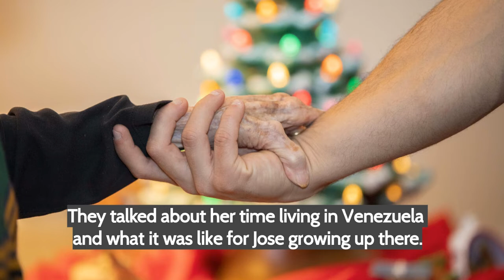Houston Astros player Jose Altuve visits Buckner Parkway Place resident for her 100th birthday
Houston Astros player, Jose Carlos Altuve, provides the birthday surprise of a lifetime by visiting Buckner Parkway Place resident, Shirley Clark, for her 100th birthday. Shirley is a die-hard baseball fan and as a resident of Houston for the second half of her life, cheers on the Astros every game she can, whether at the stadium or on TV. Altuve, a Venezuelan native, was a particularly special visitor for Shirley because she and her late husband Charles worked as missionaries in the country for more than 30 years.